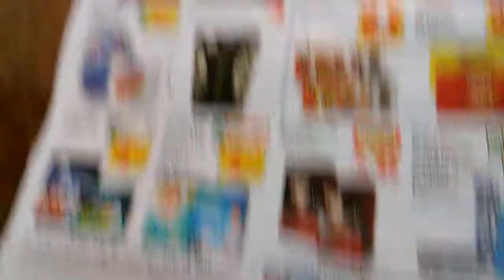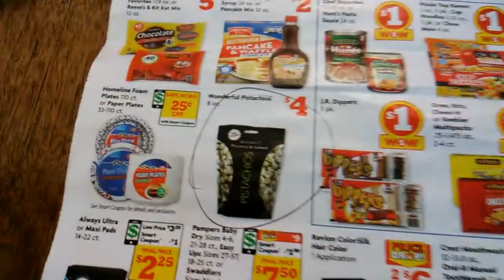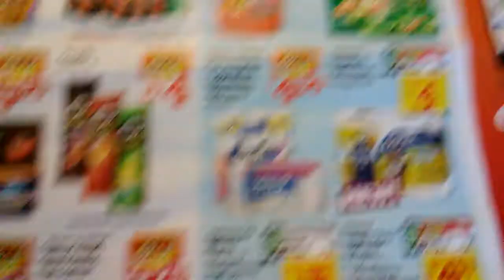Family Dollar Review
Enjoy the rest of the summer and don't forget deals at the Family Dollar. I was extremely impressed. They have EVERYTHING! I wanted!